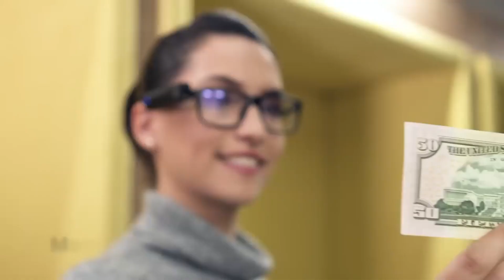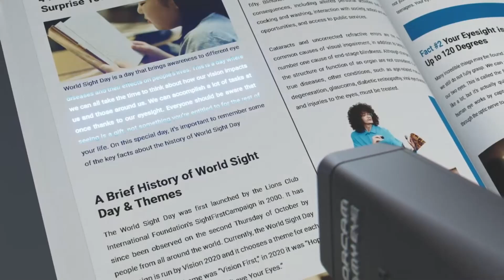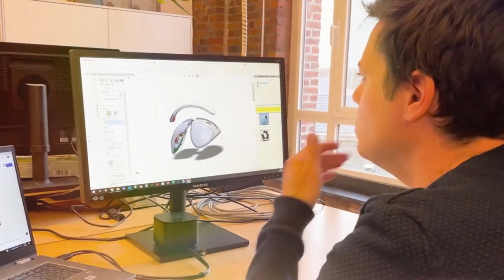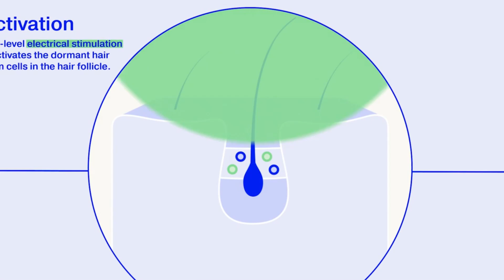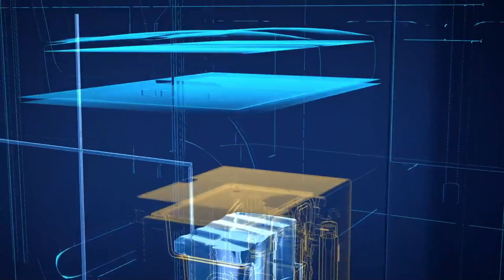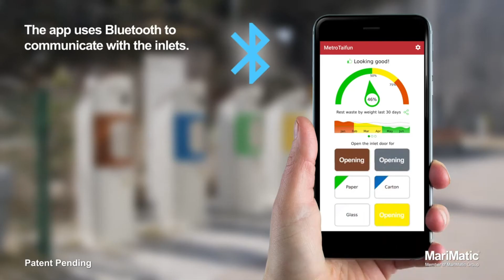10 CONCEITOS INCRÍVEIS DO FUTURO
Explorando os horizontes do amanhã, este conteúdo apresenta 10 conceitos visionários que moldarão o futuro. Com ênfase em tecnologia, inovação tecnológica e inteligência artificial, mergulha-se em um mundo onde carros voadores e outras novas tecnologias se tornam realidade. Da automação avançada à energia renovável, este panorama oferece uma visão instigante do que está por vir. Prepare-se para uma jornada que desafia as fronteiras da imaginação, enquanto nos inspira a abraçar um amanhã cada vez mais tecnológico e cheio de possibilidades.